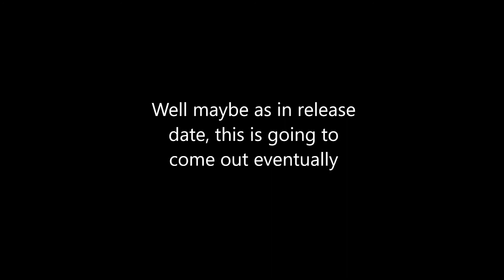A Trailer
Couldn't get it out in time for the anniversary so here's a trailer instead.